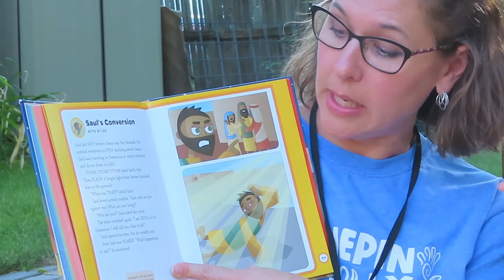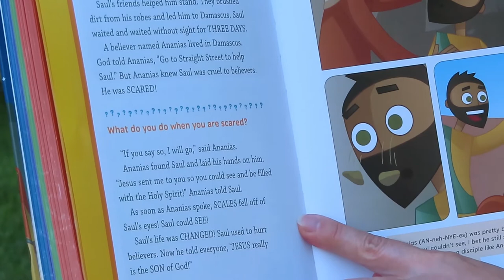Sunday School 7 19 20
This Week's Online Sunday School:
The Road to Damascus

Before you get started!!!
• Grab a candle if you want to light one.
• Print out the following pages: Flat Paul.pdf and Paul's Conversion Coloring Page.pdf